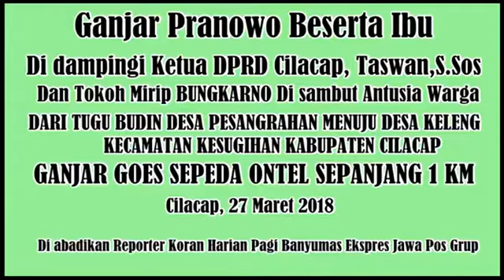Arif Junaedi,SE MM Kepala BSPN DPC PDI Perjuangan Cilacap